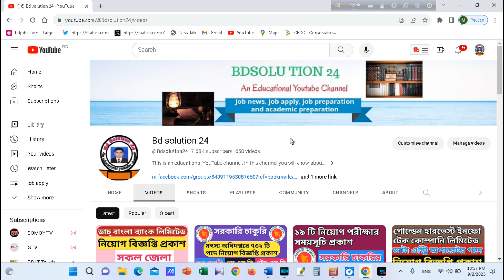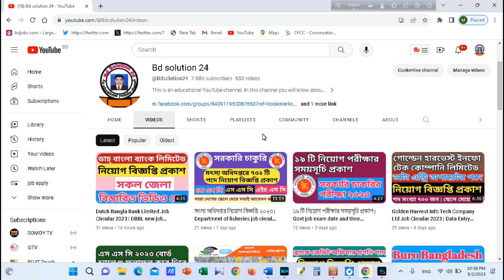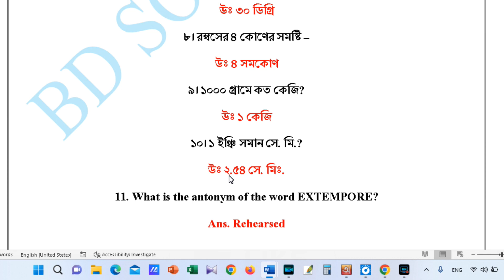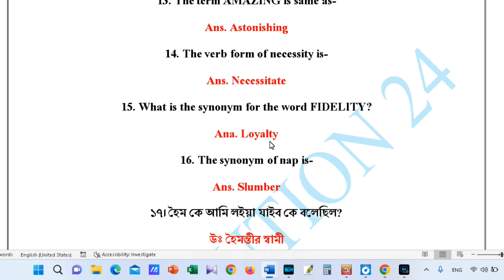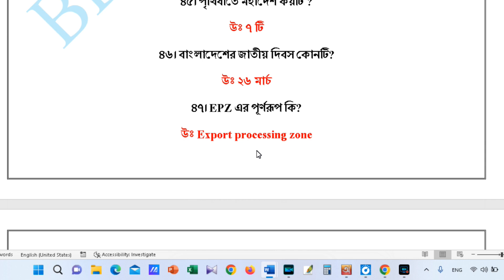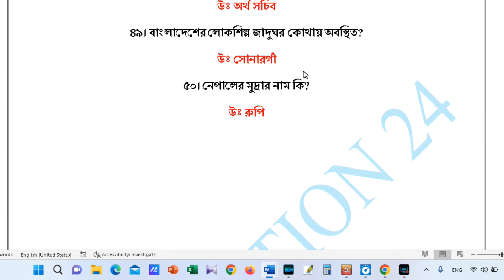সরকারি চাকরির প্রস্তুতি মূলক ভিডিও | বিগত সালের প্রশ্ন ও উত্তর | Govt job exam preparation 2023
In this video I discussed 50 important question and answer for govt job exam preparation.